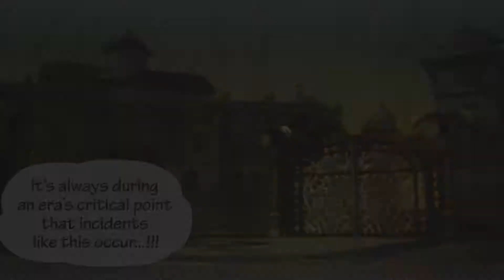One Piece Pirate Warriors 3 - Walkthrough Part 8 - Alabasta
Part 8 of One Piece Pirate Warriors 3 walkthrough in 1080p 60FPS with no commentary!